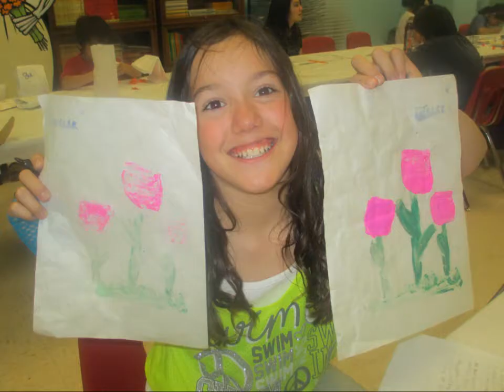National Museum of Mexican Art Bilingual Summer Camp 2013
As part of the Smithsonian Latino Center's Young Ambassador Program supported by Ford Motor Company Fund I interned at the Nation Museum of  Mexican Art in Chicago, Illinois. There I worked hands on with the Bilingual Summer Camp children. I created this video not only to archive my amazing experience but to thank those who made it possible!